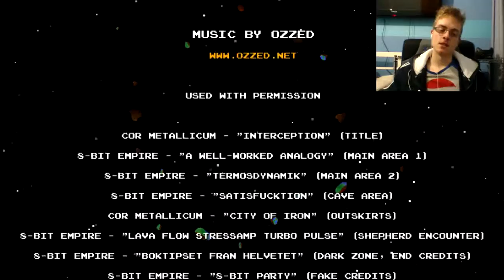EPIC FINAL BOSS BATTLE - DLC Quest Gameplay Part 4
Prepare your ass-cheeks for this high death epic finale to my DLC Quest series. Yes, it is finally over (until DLC Quest gets some actual DLC which I will definitely buy - whatever the price tag). Anyway yeah, the world blows up in this one... spoilers.

Twitter too cool for you? Don't worry, there's also a Facebook page for you to like!